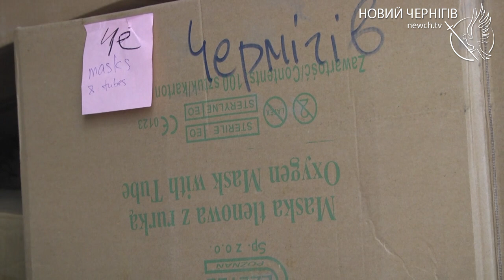Чернігівська лікарня отримала укомплектований реанімобіль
До Чернігівської міської лікарні №2 волонтери привезли реанімобіль з Нідерландів. Автомобіль укомплектовано сучасним медичним обладнанням та медикаментами.